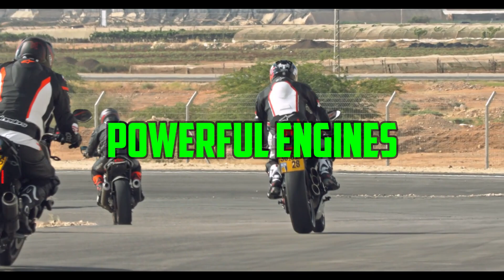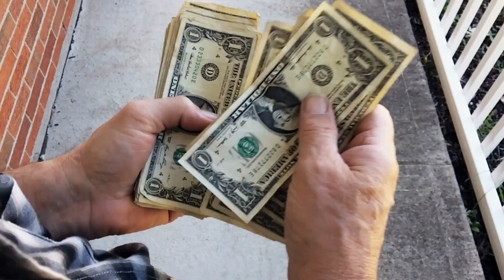The fastest motorcycles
More than one hundred and fifty years have passed since the birth of the first motorcycles in the world and we have come a long way, not only in the strict sense. Born as motor bicycles, motorcycles (or rather, motorcycles) have experienced technological evolutions in every aspect, from engine to design.
Powerful engines, light and innovative materials, safety frames and sports clothing, now everything favors speed. We will see which is the most powerful bike in the world and what are the maximum speeds reached so far and those declared. We will also see why motorcycle development has never stopped in Italy.

A FORGOTTEN GENTLEMAN'S AGREEMENT?

The development of engines for two wheels, which went hand in hand with the development of internal combustion engines for four wheels, has led to a constant increase in the speeds that can be reached. When manufacturers began to approach the 300 km/h limit towards the end of the last century, a fundamental concern arose.
A possible speed contest for two-wheeled vehicles risked leading to public sanctions, i.e. it was feared that the various governments would limit the power of the engines at the source, thus cutting down on the freedom to dream and to ride a powerful and handsome racing car.
This is why an internal agreement was born between the major manufacturers (especially the Japanese) to artificially limit the speed of two-wheeled racing cars to 299 km/h by exploiting the engine control unit. An agreement never signed by the Italian producers. Because? Very simple: in Italy they cared more about other aspects, such as style, design, technology, rather than top speed.
This is why the development of super-fast motorcycles, which then resulted in the Superbikes, has always continued in Italy. Indeed, in 2007, Augusta produced the F4 R 312 model which reached a top speed of 312 km/h.